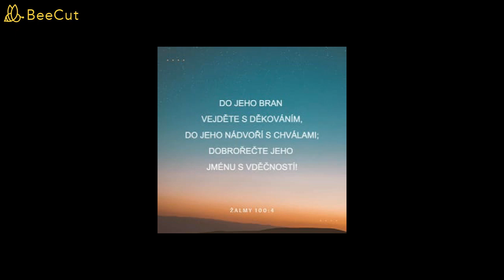Inšpirácia zo Žalmu 100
PLESAJ HOSPODINOVI, CELÁ ZEM!
1 Žalm ďakovnej obety. Plesaj Hospodinovi, celá zem! 2 Radostne slúžte Hospodinovi, prichádzajte pred neho s jasotom! 3 Vedzte, že Hospodin je Boh, on nás utvoril, patríme mu, sme jeho ľud, ovce jeho pastviny. 4 Vstúpte do jeho brán s vďakou a s chválospevom do jeho nádvorí, ďakujte mu, dobrorečte jeho menu, 5 lebo Hospodin je dobrý, jeho milosť trvá naveky a jeho vernosť z pokolenia na pokolenie!